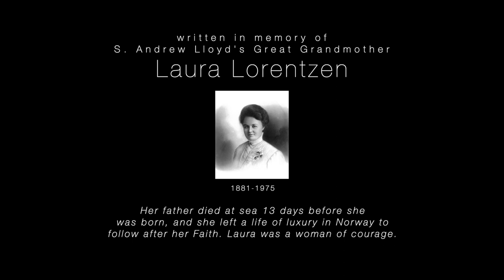Prélude 7 - The Bells of Stokke by S. Andrew Lloyd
Commission and opening theme provided by Kris Spratley

Written in memory of S. Andrew Lloyd's Great Grandmother, Laura Lorentzen, who was born in Stokke Norway. Prélude 7 seeks to paint an image of her life, and struggle leaving wealth in Norway to raise her family as an immigrant farmer in Idaho. She was full of life, courage, and beauty. The Bells of Stokke ultimately represents an intimate call and longing for home, but resolve for here and now.